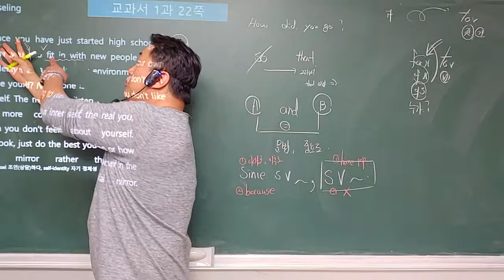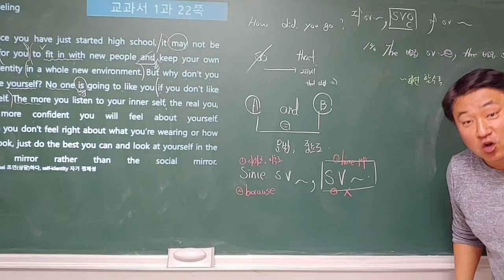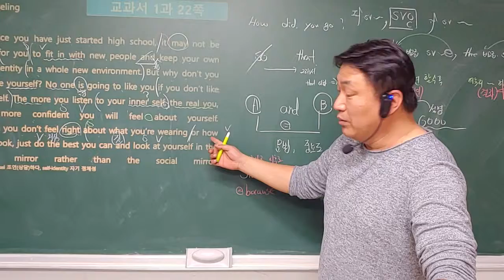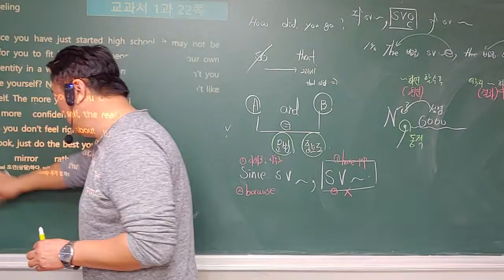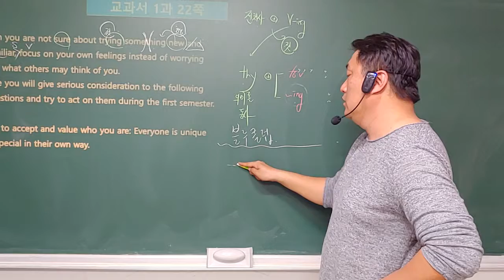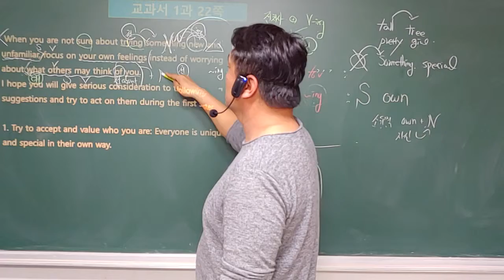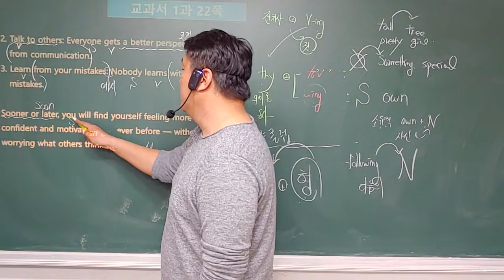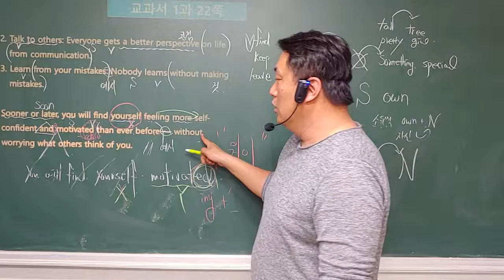양일고 1학년 1학기 중간 교과서 1과 네번째 강